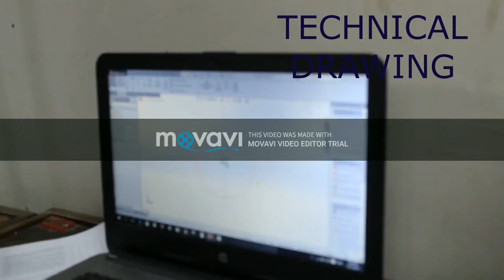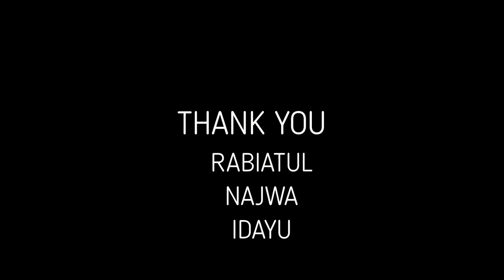metal misting final project (FM)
uitm shah alam. faculty of Art and Design. COURSE Fine Metal and Contemporary